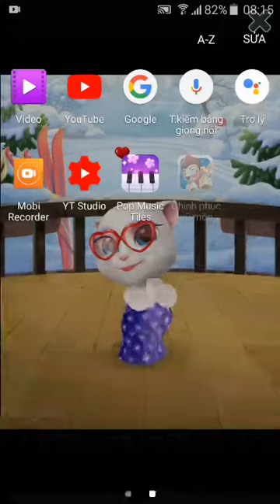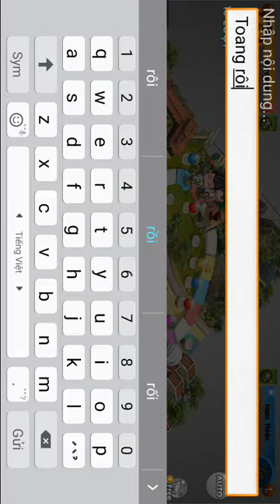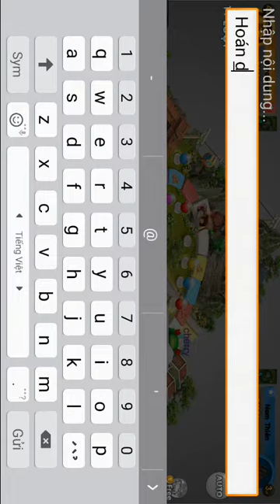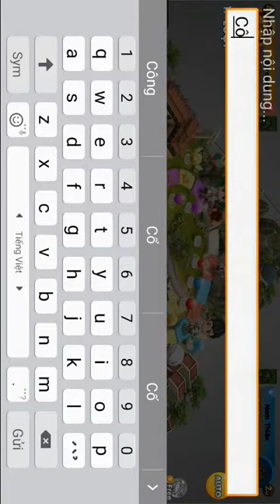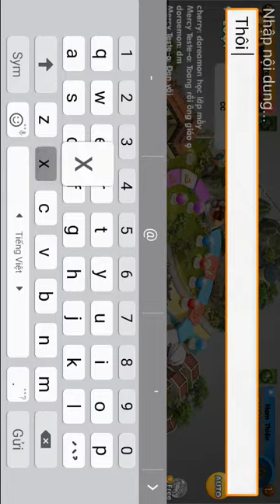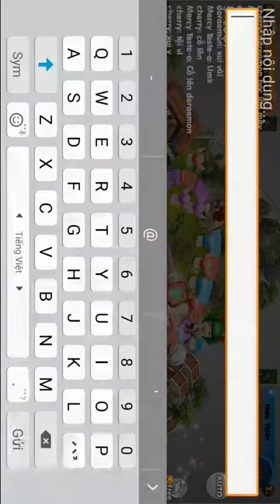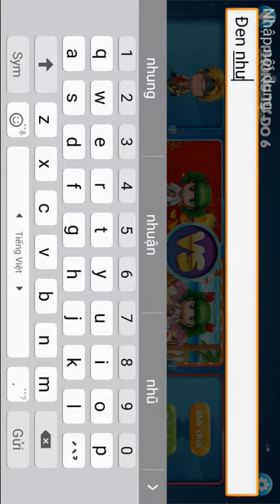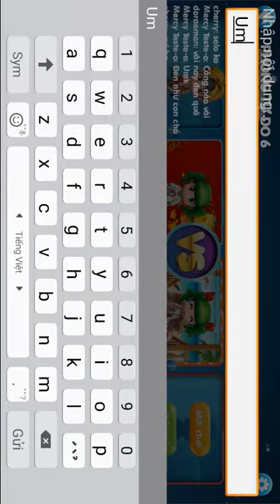Trận đấu giữa Cherry, Nam Thiên vs Mercy Teste-o và Doraemon (Team 2k) (Trận đấu kịch tính)